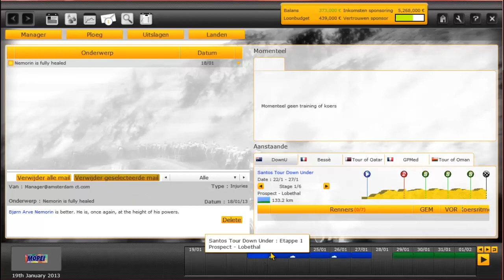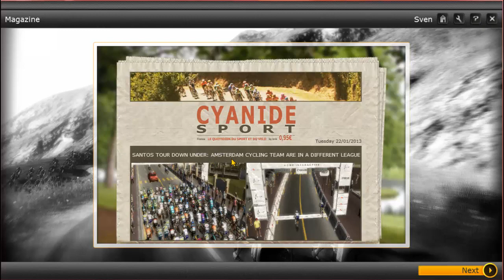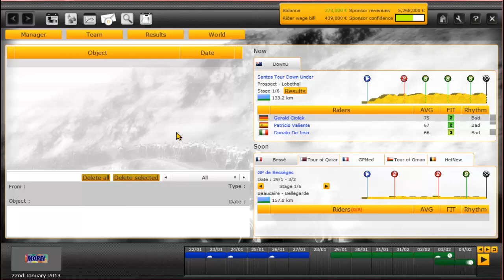Pro Cycling Manager 2013 - Career Episode 2